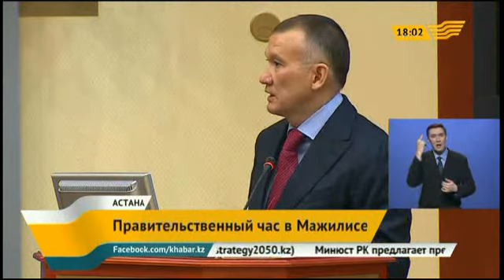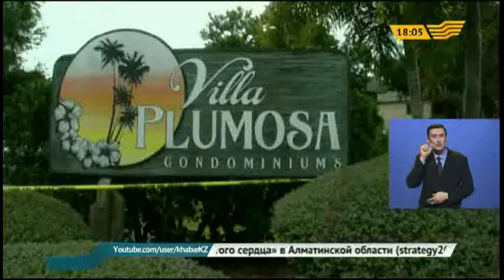Выпуск новостей 18.00 от 22.12.2014